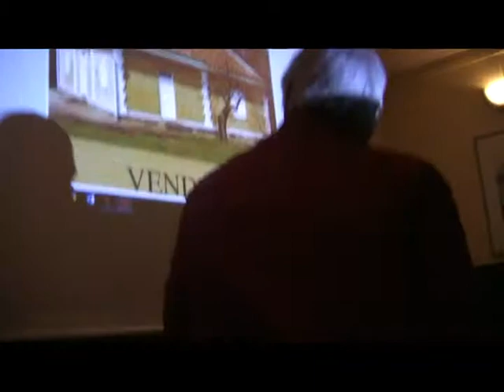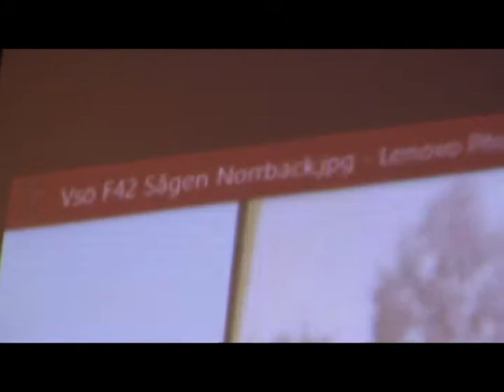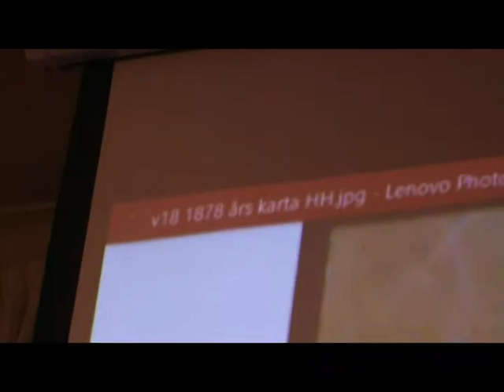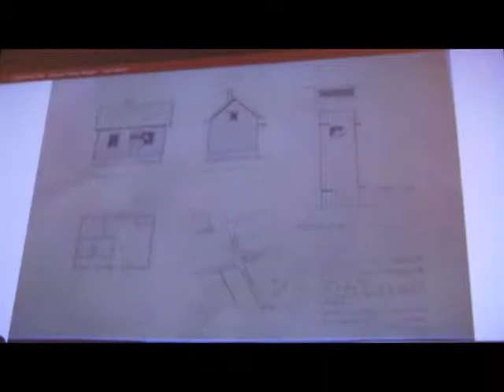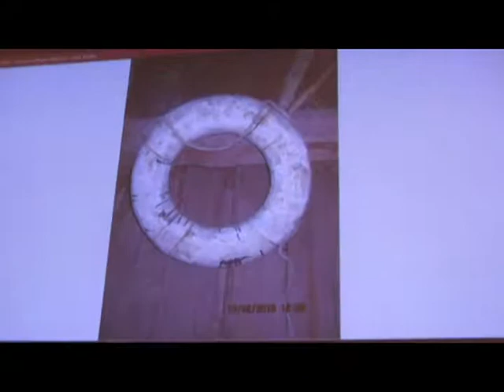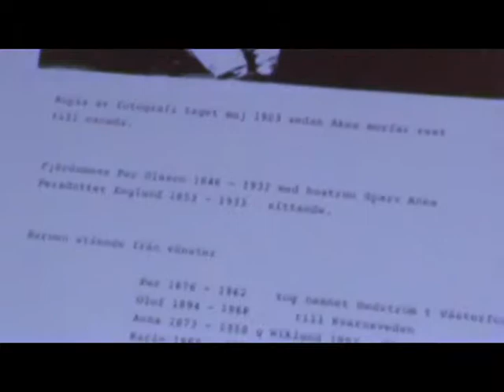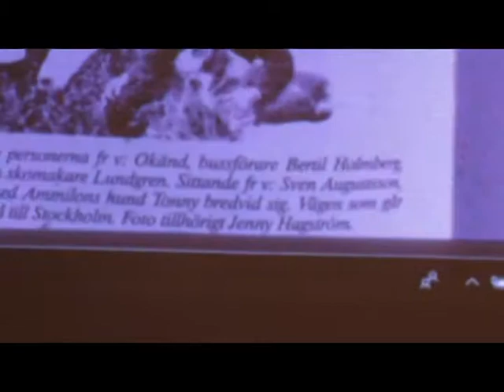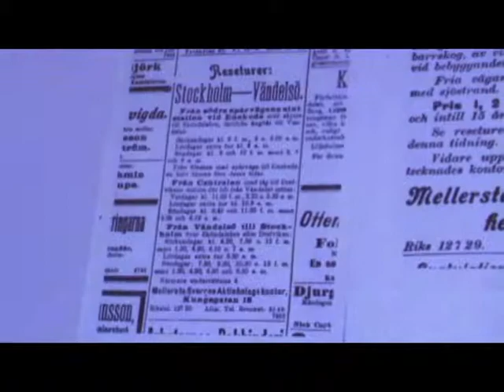Sune. Henry Hall om Vendelsö historia, Vendelsö Bygdegård, 15.3.18